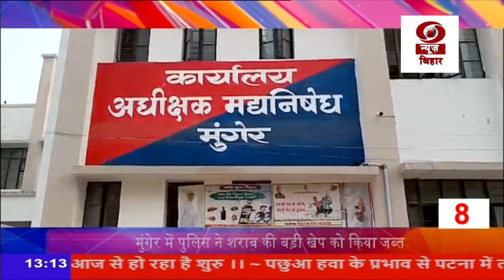तीन मिनट में दस ख़बरें...